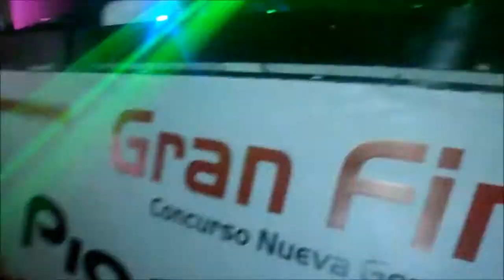Presentacion final Concurso Pioneer Colombia DJ 2013 - DJ Willer (2)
Presentacion en la final Concurso Pioneer DJ Colombia 2013 - DJ Willer (DJ Invitado Colombia) con DJ Francis Davila (Guatemala) y Oscar Colmenares (Colombia)

Medellin - Colombia.